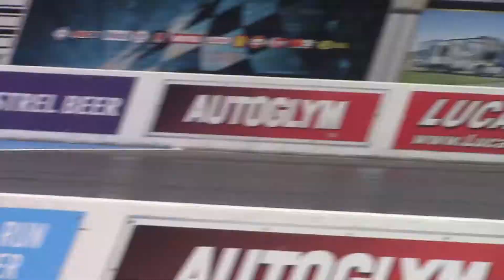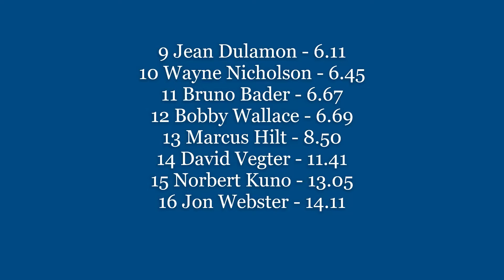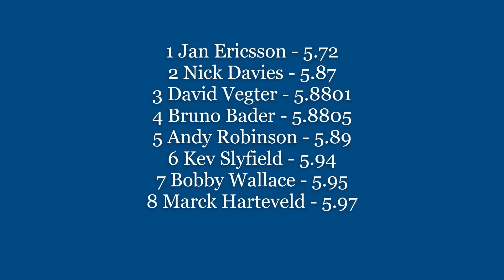Santa Pod Main Event 2022 Pro Mod Q3&4